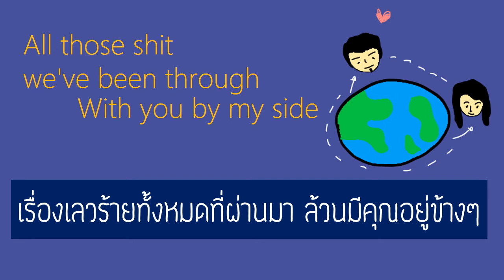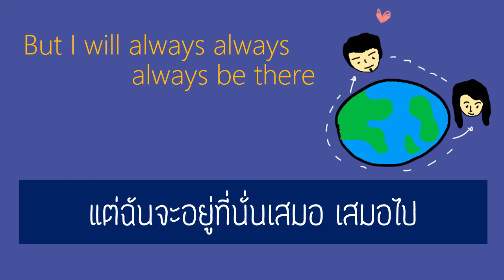แปล(เพลงจีนอกหักเพราะๆ) Alway 同個世界 โลกใบเดียวกันเสมอ THAISUB OST small & mighty 正義的算法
J.Sheon : Alway 同個世界 正義的算法片尾曲
OST